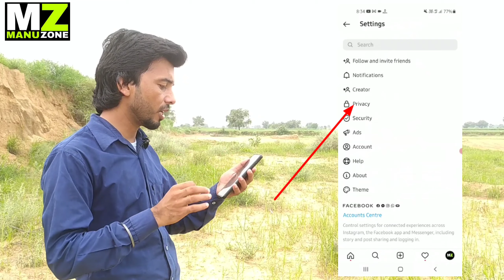instagram par message requst ko band kese kre । how to stop message request in instagram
मेरे भाइयों और बहनों आज की इस वीडियो में इन topic को समझूंगा :-
instagram par unknown msg kaise band kare
how to stop message request in instagram
how to off message request on instagram how to switch off message request
instagram par message request kaise band kare
how to turn off instagram message requests instagram par message requst ko band kese kre

MANUTAAK PROBLAMAPKISOLUTIONHUMARA Disclaimer :- Video is for educational purpose only.Copyright Disclaimer Under Section 107 of the Copyright Act 1976, allowance is made for "fair use" for purposes such as criticism, comment, news reporting, teaching, scholarship, and research.